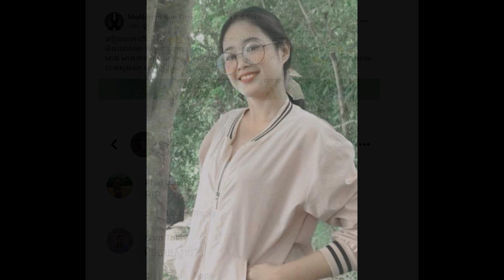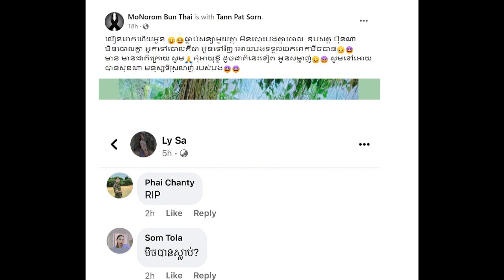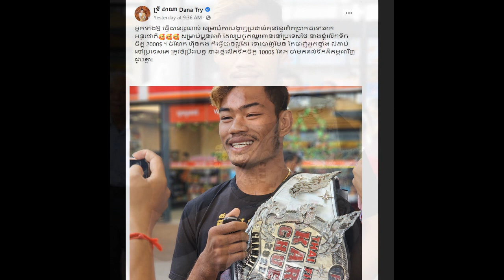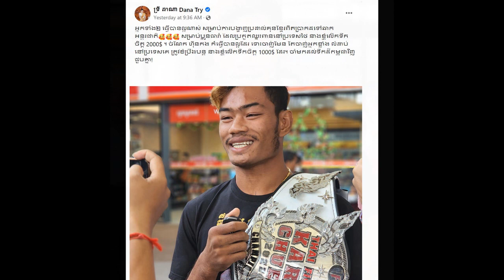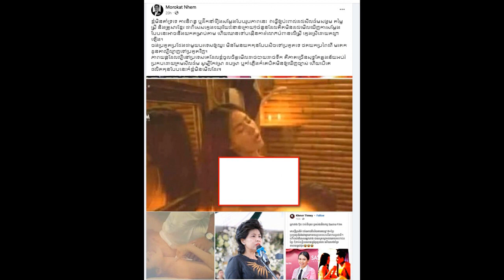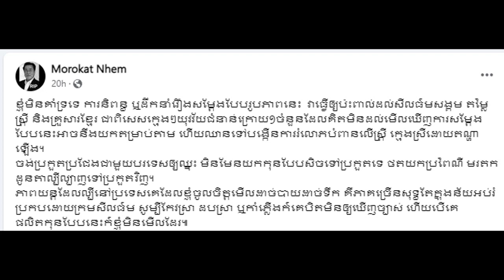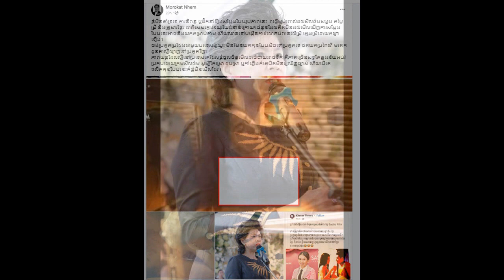Interesting on Ms.Try dana donate some money to a famous boxer Mr.Theurn Theara